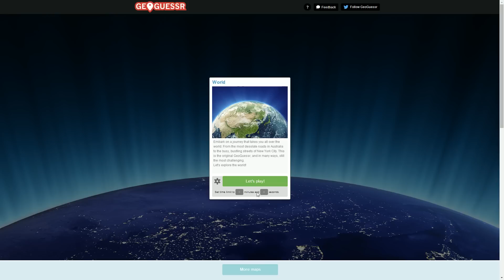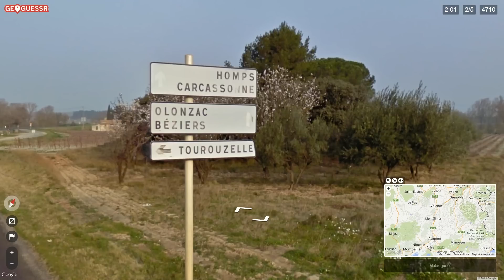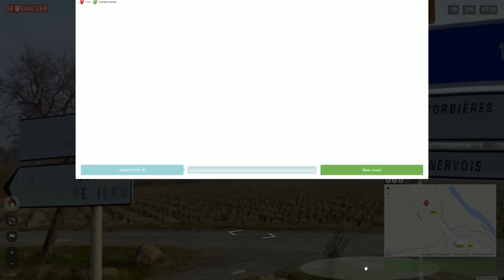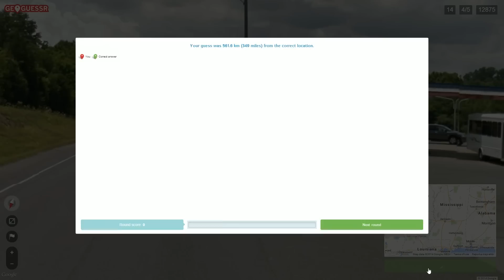Pro Plays with Ather - GeoGuessr Tips & Tricks - Episode 140 (3DS)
Take the Challenge: Oops, not this time :P